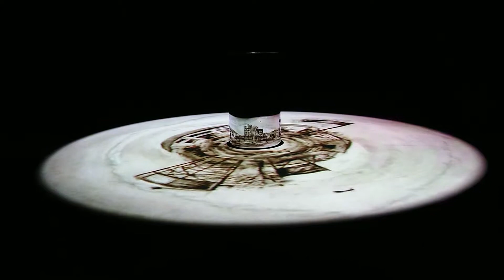William Kentridge 'What will Come (Has Already Come)' 2007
video installation, Kunstmuseum Basel exhibition view 2019